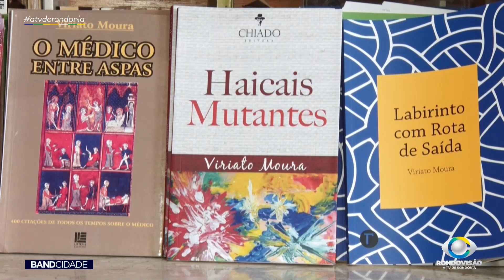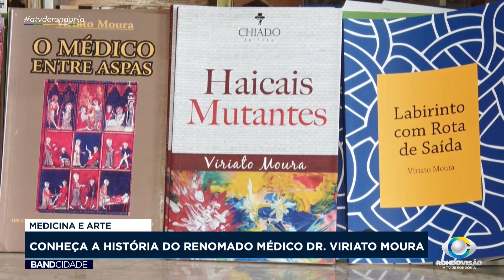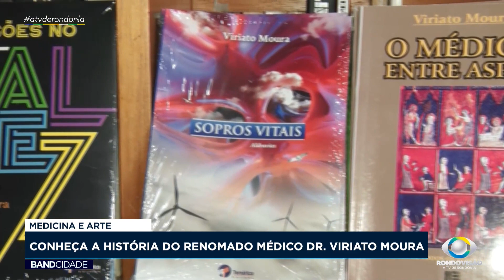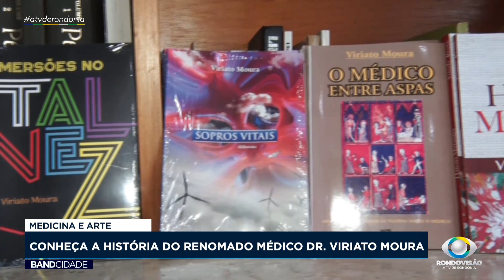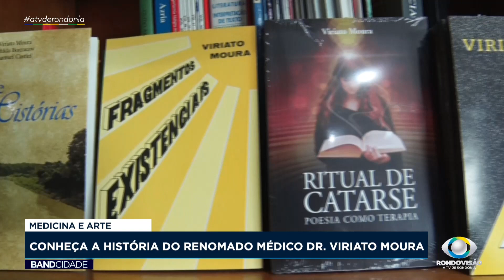MEDICINA E ARTE - CONHEÇA A HISTÓRIA DO RENOMADO MÉDICO DR. VIRIATO MOURA